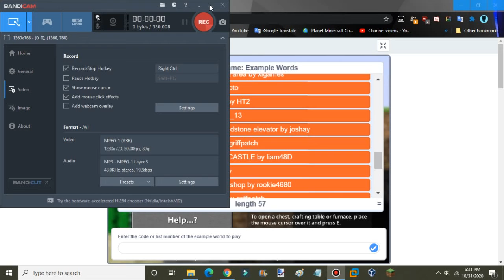Paper Minecraft 2D Simulator - Halloween Mini-Castle Map World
Again, I uploaded this on Halloween this year, and also this is the 3rd/4th Paper Minecraft map...